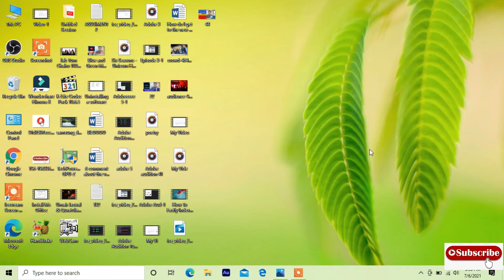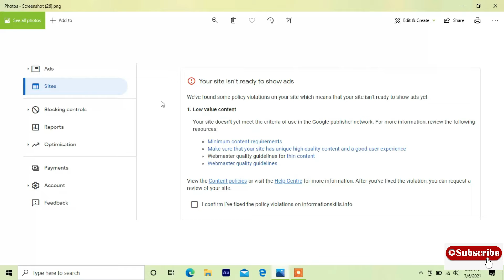How To Get Google AdSense Approval Fast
Hi, everyone in this video How To Get Google AdSense Approval Fast.
There are a few things you need to fix in order to use AdSense. If you find this error in your Google AdSense account. Then what should you do to overcome this problem? This is for low-cost content.
how to get Google Adsense approval for blog
how to get Google Adsense approval for a website